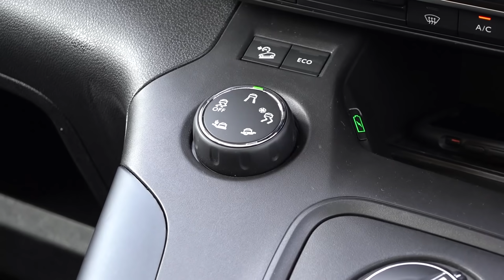竹岡圭の今日もクルマと プジョー リフター【PEUGEOT RIFTER】ベルランゴ姉妹車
ミニバン、SUV、ワゴン...etc。使い方によってそのキャラクターが変化する自由なクルマ、 プジョー リフター は乗る人のカーライフを広げてくれることでしょう。今回は本格導入に先駆けて発売されたDebutEditionをレポートします。姉妹車のシトロエン ベルランゴ 同様にユーティリティもたっぷりです。そして竹岡さんがドライブしながら想い描いた「夢」は果たしてどのようなものだったでしょうか。